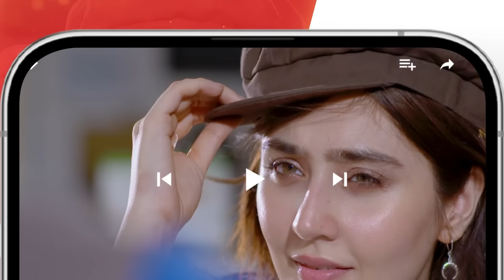Very Filmy - Ep 04 Teaser - 14 March 2024 - Sponsored By Lipton, Mothercare & Nisa Collagen - HUM TV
Presented By Lipton
Powered By Mothercare
Associated By Nisa Collagen

Writer: Muhammad Ahmed
Director: Ali Hassan
Producer: Momina Duraid Productions

Cast:
Dananeer Mobeen,
Ameer Gilani,
Bushra Ansari,
Deepak Parwani,
Mira Sethi,
Ali Safina,
Ukhano
Ameema Saleem
Nabeel Zuberi
Momina Munir
Adnan Jaffar